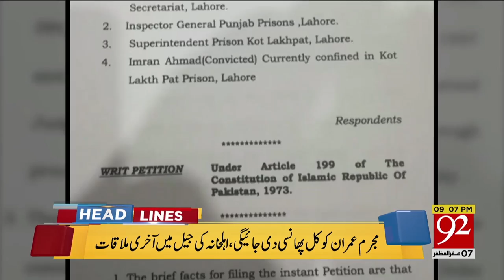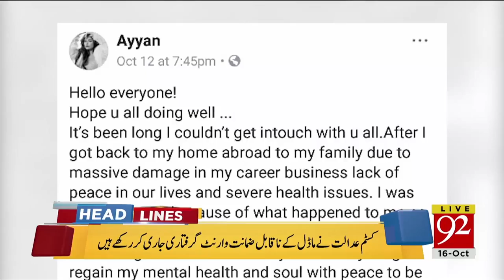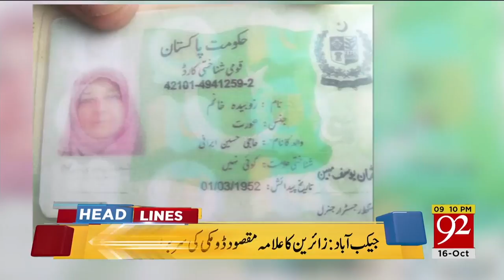News Headlines 05:00 PM | 16 Oct 2018 | 92NewsHDUK